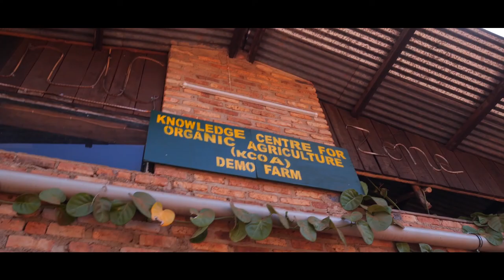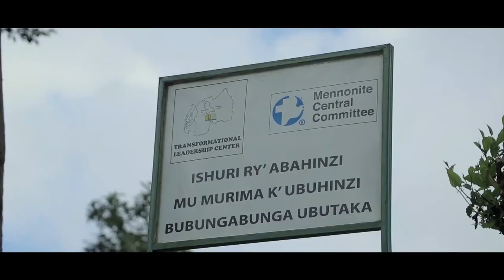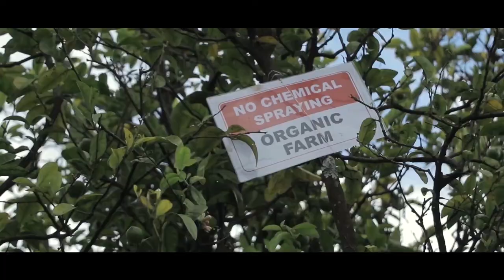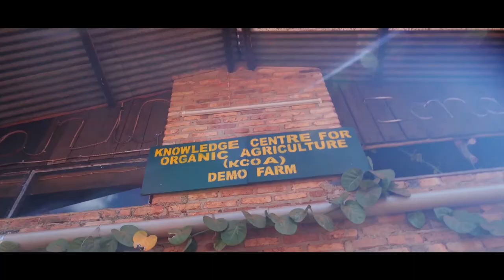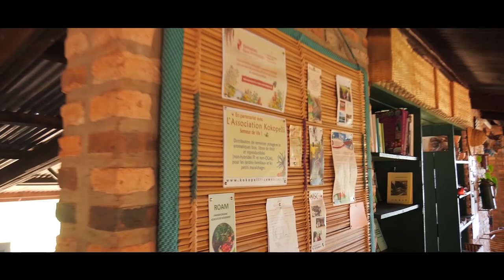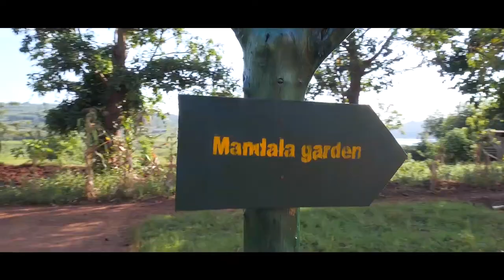KCOA Project-RWANDA implemented by ROAM Documentary (KHEA)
The Knowledge Centre for Organic Agriculture (KCOA) Project in Eastern Africa is being implemented in 4 countries of Kenya, Uganda, Rwanda and Tanzania and will soon be joined by Madagascar and Ethiopia.

 It is part of the initiative by the German Ministry of Economic Cooperation and Development (BMZ) through its executing agency GIZ to support a network of regional knowledge hubs for organic farming in Africa. Biovision Africa Trust (BvAT) is the lead coordinating agency of the project in Eastern Africa with co-hosting arrangement with Participatory Ecological Land Use Management (PELUM) Uganda.

The overall objective of the project is to introduce knowledge hubs successfully as an innovative strategy for promoting organic agriculture with actors in the regions of East, West, North and Southern Africa.

For Eastern Africa, the overall goal of the project is to ensure that Ecological Organic Agriculture is integrated into the various countries’ agricultural systems.